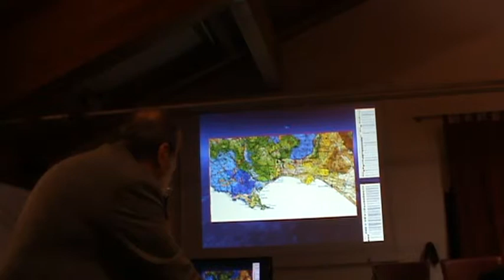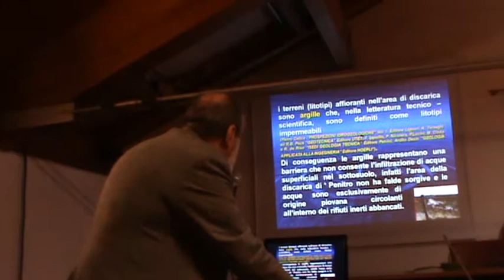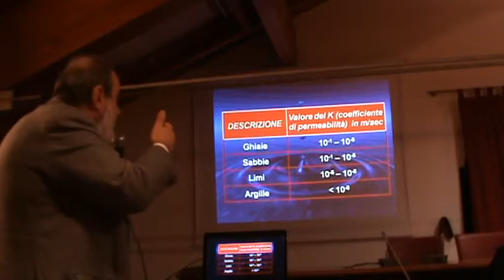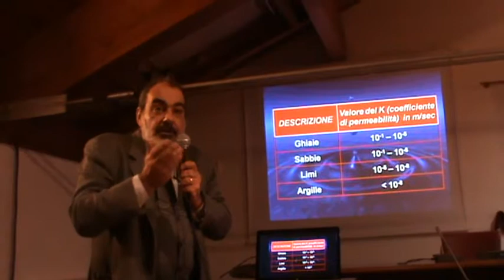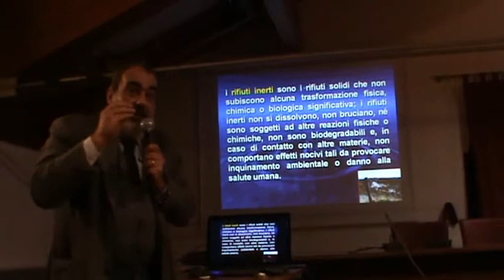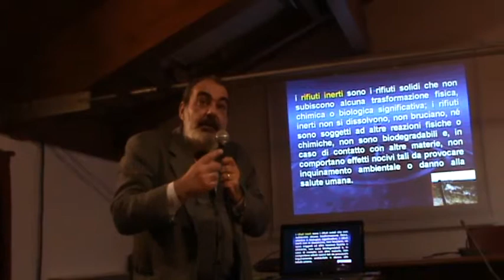Luigi savarese geologo 1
Il Geologo Luigi Savarese interviene alla Conferenza Ambiente-Sviluppo Sostenibile-Economia del 29 Novembre 2013